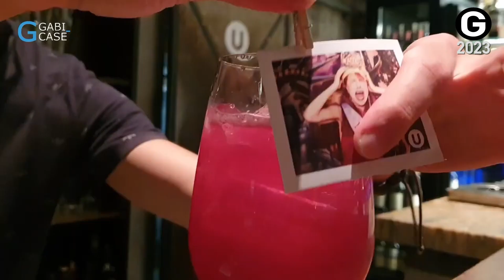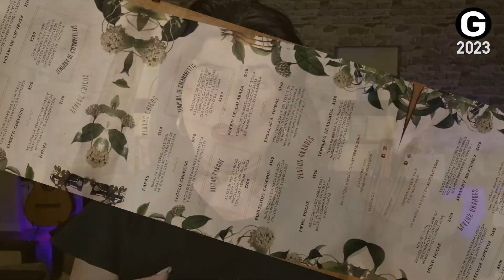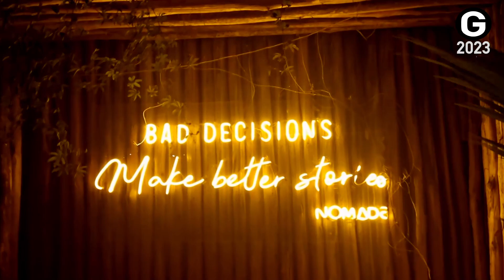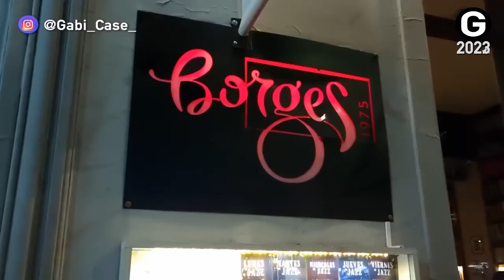3 BARES DE DRINK IMPERDÍVEIS EM BUENOS AIRES I GABI CASÉ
*ESPANHOL PARA VIAGEM*
Prepare-se para tornar a sua viagem à Argentina uma experiência verdadeiramente inesquecível com o meu curso especial de espanhol para viagem! Não seja apenas mais um turista, torne-se um verdadeiro portenho e mergulhe na cultura e na vida cotidiana do país com confiança.
Aprenda não apenas o básico, mas também todas as dicas e truques necessários para se comunicar como um local. Saiba como pedir informações com facilidade, fazer pedidos em cafés e restaurantes com segurança e até mesmo andar de metrô sem nenhum problema.

*GUIA O QUE FAZER EM BUENOS AIRES COM CRIANÇA*

*DEGUSTAÇÃO DE VINHOS EM BUENOS AIRES*
ALMACEN 1249 , fica na rua Arenales número: 1913 - Recoleta
Degustação paga, informe-se previamente e agende seu horário
Peça seu brinde, um acessório exclusivo, mencionando: Gabi Casé
OBS: Se for membro do canal e agendar comigo, eu acompanho presencialmente sua degustação na loja.

*MEU CURSO*
Curso de 4 meses com professores nativos. Nem pense duas vezes, você vai adorar.

* PARA SER MEMBRO* :
Escolha o patamar de sua membresia e descubra os benefícios correspondentes. Vale a pena, é a melhor forma de ter contato comigo.

00:00 intro
02:46 Puerta Uno - JKuramento 1667
04:13 Bar Parque Botanico - Thames 1472
07:11 Nomade - Avenida Dorrego 3300

Gabi Casé